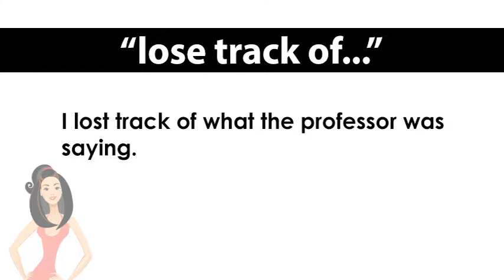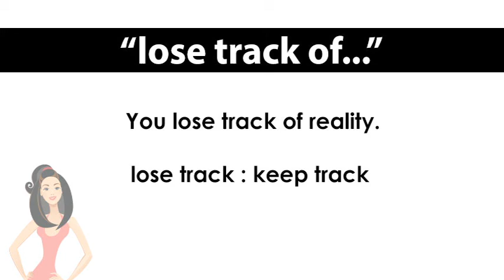ep. 499 英会話 「lose track of...」何事も見失わないようにッ！